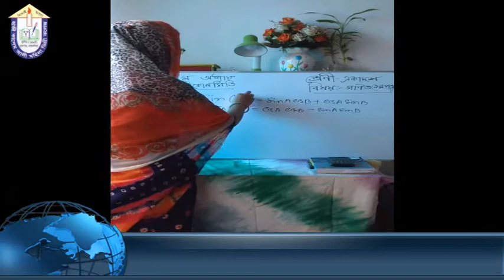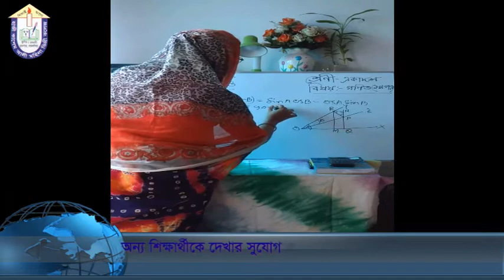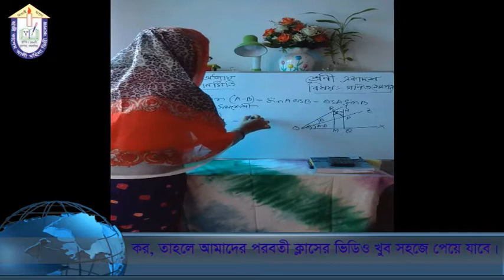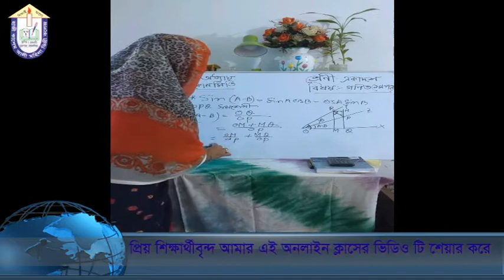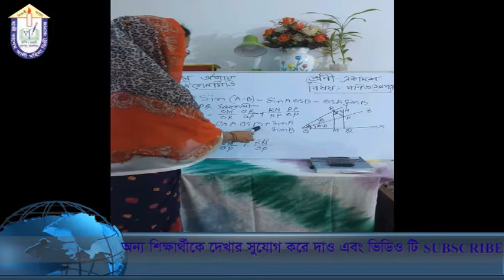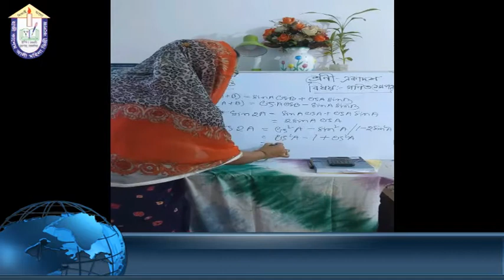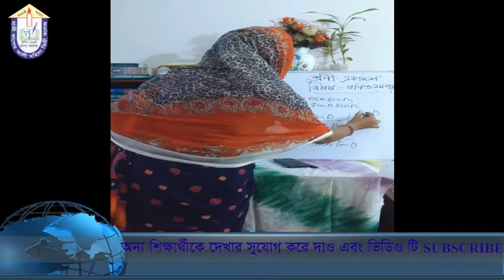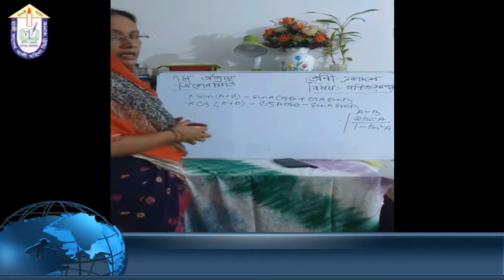Hazi Kashem Ali Mohila Degree College | 2020-2021 Session | Online Class No- 02 | Nasrin Madam